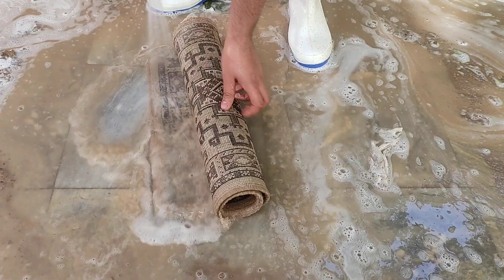Cleaning a dirty and muddycarpet carpet satisfing rugcleanjnglasmr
Hello my friends This is a special Persian carpet that is
stained with mud and it is very satisfying to wash, the
design and pattern of the carpet is very eye-catching and
beautiful😲🤩

Satisfying washing Beautiful patterned carpet | satisfying
carpet cleaning ASMR😍

Suggested videos👀